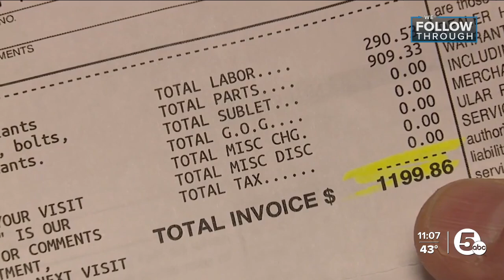Euclid apartment tenants living in fear after repeated vehicle vandalism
Lue Graham is a 28-year Army veteran who has had to deal with repeated vandalism to his prized 2011 Cadillac SRX while it was parked at his apartment complex.